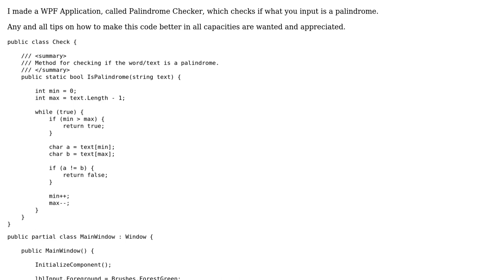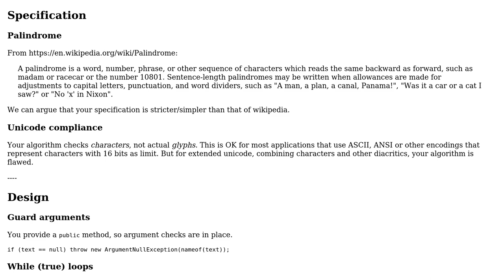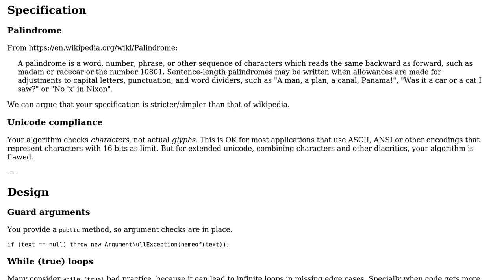WPF Palindrome Checker Application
With thanks & praise to God, and with thanks to the many people who have made this project possible! You are responsible for your own actions.